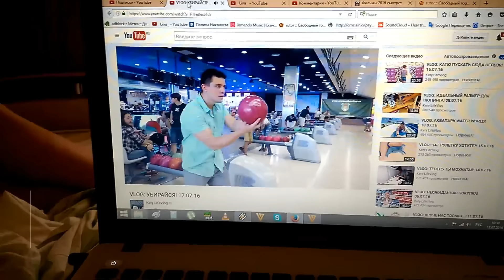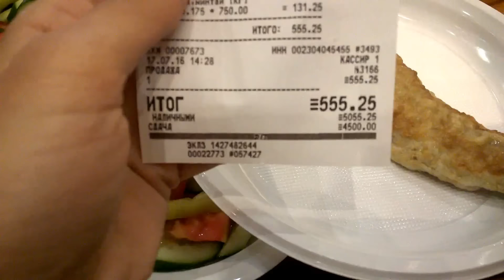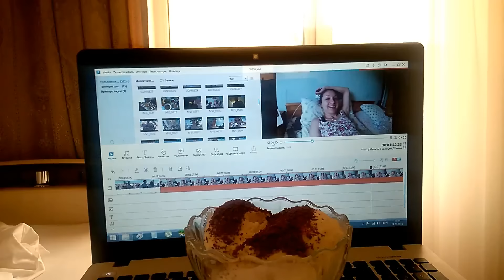VLОG ТАРАКАНЫ В СТОЛОВОЙ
Всем привет! ヅ